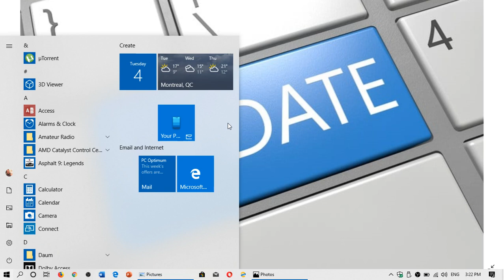IMPORTANT Security updates for Windows and for Software you use to stay safe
You Should always keep Windows 10 and All the software you use regularly up to date to stay safe